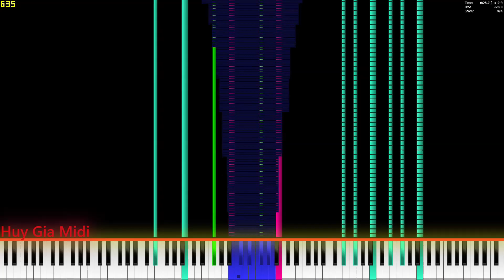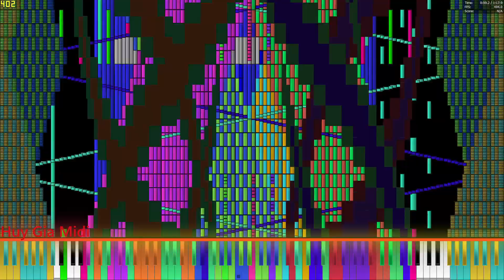Black MDII | When HRK Isn't Home 10.56 Million Notes | Almost PFA No Lag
Another PFA but this one does not goes well since PFA Crashed alot of time when i just started open program

Soundfont: Z-Doc Soundfont III